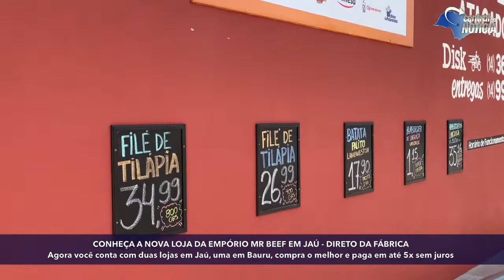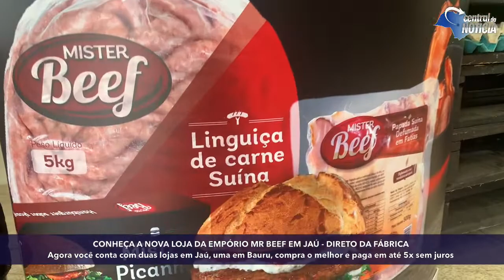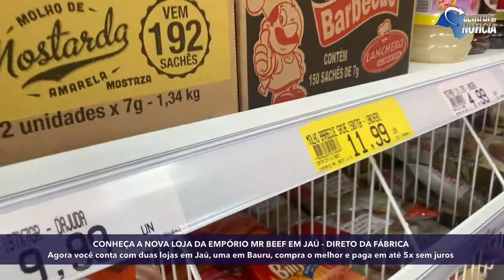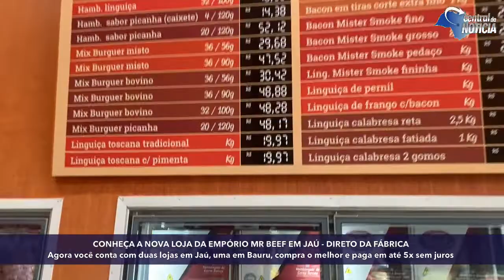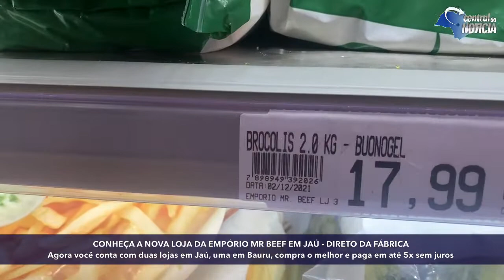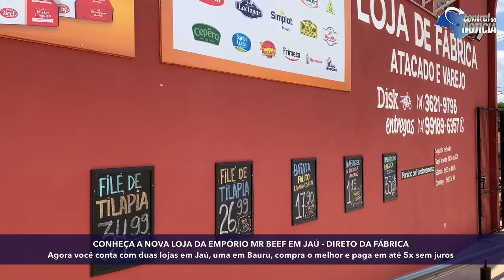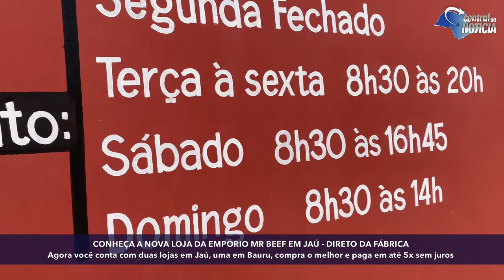🔥OFERTAS EXCLUSIVAS🔥Empório Mr Beef 🔝❤️🥓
🔥OFERTAS EXCLUSIVAS🔥
Aqui você investe em qualidade com o melhor preço!

Venha aproveitar em nossa loja, ou peça pelo Delivery 🛵🚚
Tudo em até 5x com entrega no mesmo dia: em Jaú e Bauru

Lanchonetes, Pizzarias, Salgadarias, Espetarias, Açougues, Supermercados, Padarias, Pastelarias, Restaurantes e Varejo 🥓🍔🌭🍕🍟🧀🥖🍞🥐🍰🔥

📌 Jaú
Loja 1
R. José Galvão de Barros França, 500
Vila Industrial

Loja 2
Av. Isaltino do Amaral Carvalho, 780
Jardim diamante
(próx. Ao Jaú Shopping)

Disk entregas
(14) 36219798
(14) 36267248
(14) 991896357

📌 Bauru
Av. Aureliano Cardia 5-78
Vila Cardia
Disk entregas
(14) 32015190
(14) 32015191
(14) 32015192